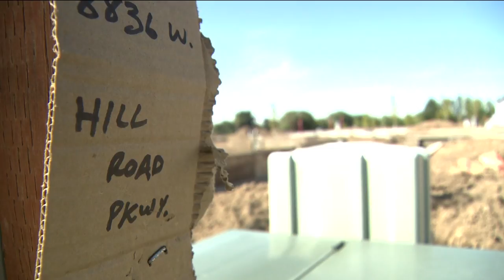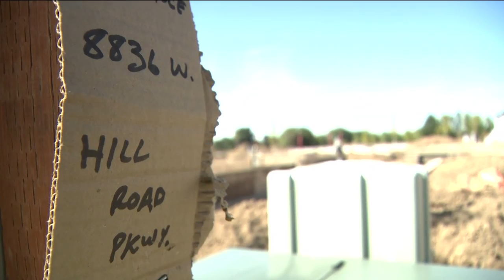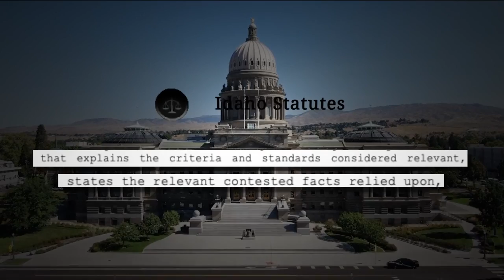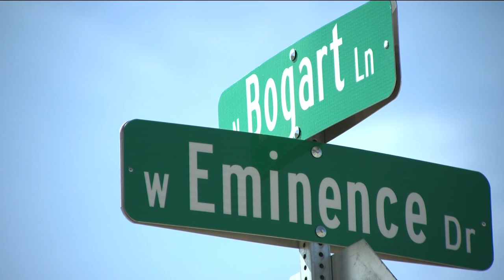Idaho Supreme Court rules in favor of Boise neighborhood association, against city rezoning process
The Boise City Council approved an application to develop 226 homes on a 38-acre plot of land in 2019. They failed to legally explain their decision.